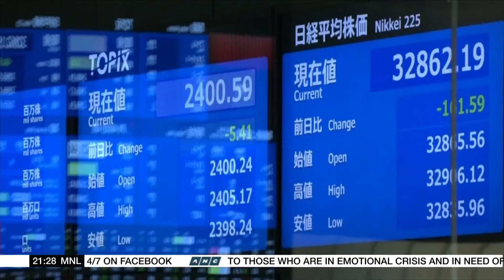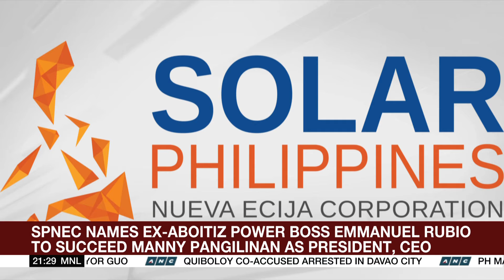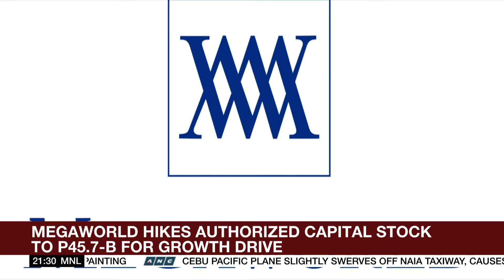Philippine shares see third weekly gain, close at 6,648 | ANC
The World Tonight: Another weekly gain for Philippine shares as cooler inflation print in the US renews rate cut hopes by America’s central bank.